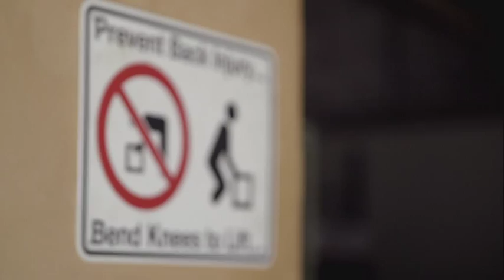The 'Understanding Business Risks' Wholesaler Video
Because every business should understand and cover their risks.
A Food Wholesale Distributor talks about the potential risks he fears could impact his business and learns about others that he may not have considered, highlighting the key role brokers can play in providing advice to businesses like his.